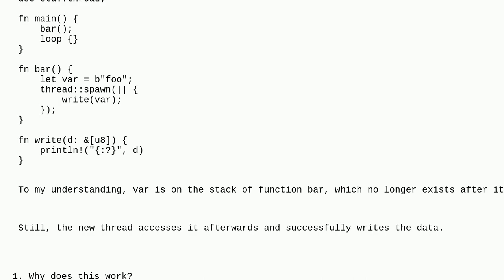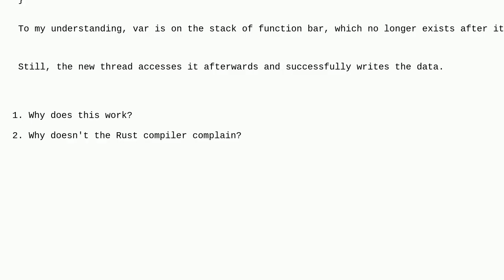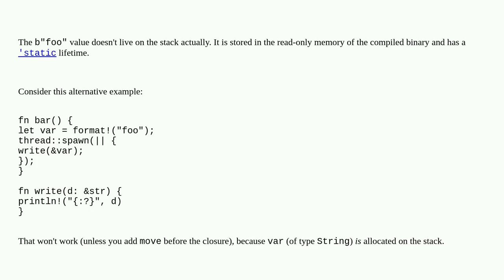Why doesn't this closure outlive var?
A special thanks goes out to the community

  lifetime rust